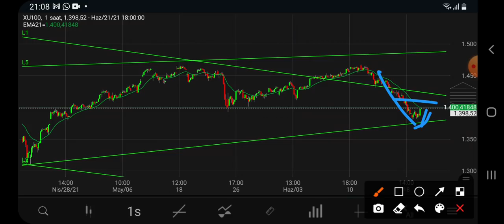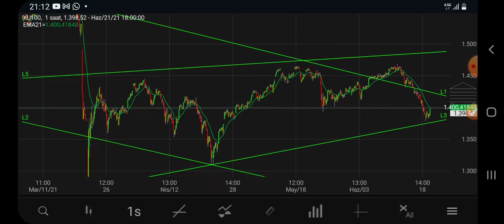Borsa da güçlü kapanış